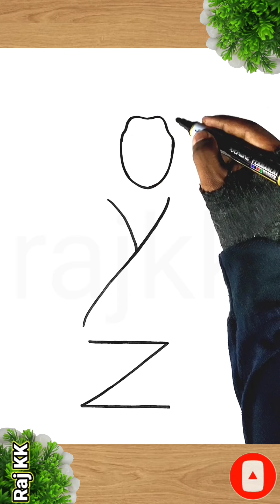Easy GautamBuddha Drawing From - U Y Z / How To Draw Gautam Buddha step by step.